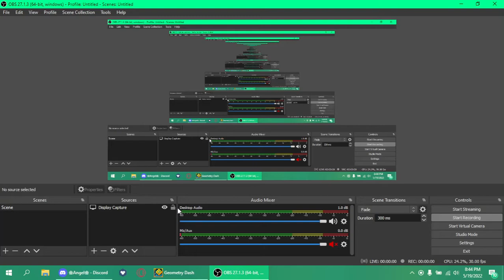layout preview :shocked:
i spent like an hour on it so not bad